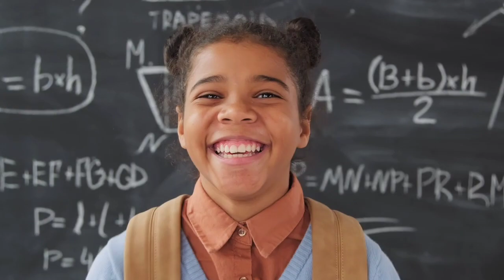इंसानी दिमाग की 10 बातें जो आप नहीं जानते |10 interesting fact of human brain | ultimate knowledge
इंसानी दिमाग की 10 बातें जो आप नहीं जानते |10 interesting fact of human brain | osm brain fact

brinar very complex part of human body its provide many informations about our body and its work system is very fast and mysterious we know some more interesting fact about brain in this video.

We are trying to provide best content and info for our subscriber but after this you think nedd any changing,then please suggest your opinion in comment box.

बेस्ट हनीमून प्लेस इन | best honeymoon places in the world in hindi | top 5 honeymoon places

दिमाग को इंटेलीजेंट कैसे बनाएं | 5 ways on how to make your brain smarter